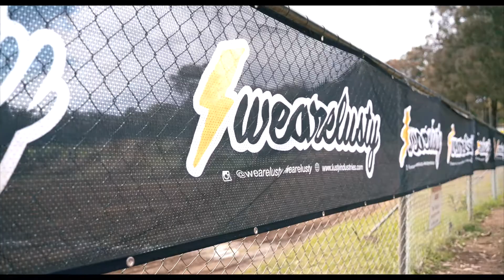MAXIMA 927 DAY 2022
The first Australian @maximaracingoils8192 927 Day hosted by Lusty Industries!
An unreal way to introduce this unreal event to Australian riders & rippers who not only love the brand but the 927 Castor product too!
Take a look at how it all unfolded & who knows, maybe you can get yourself an invite to Maxima 927 Day next year?... 🫣